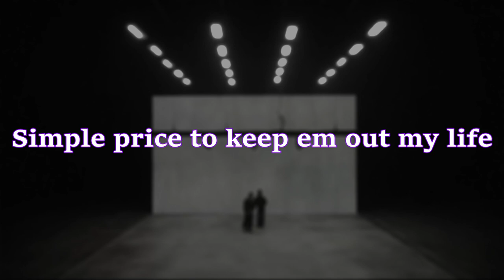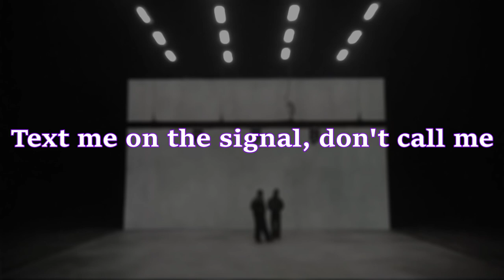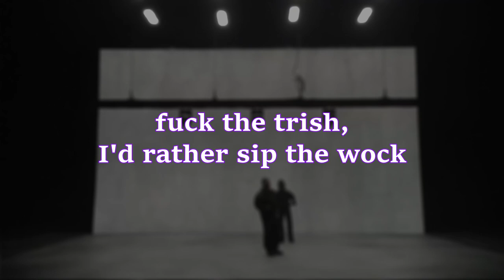Drake & 21 Savage - Major Distribution ( Lyric Video )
Major Distribution · Drake · 21 Savage

Her Loss